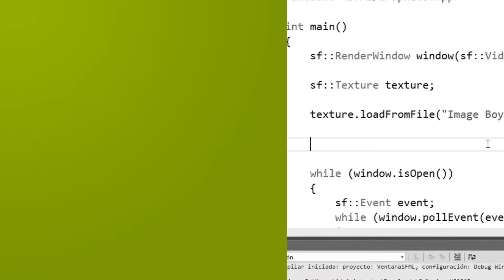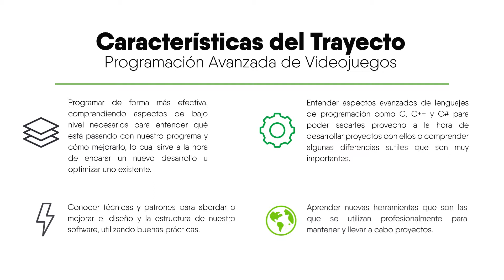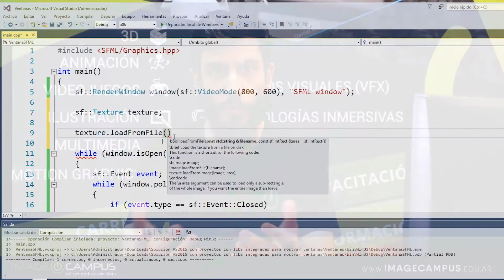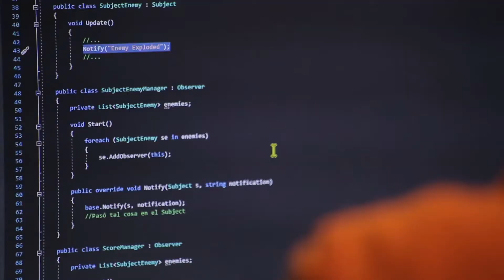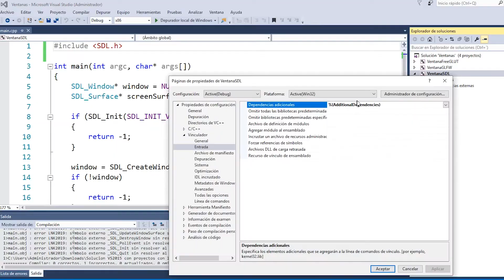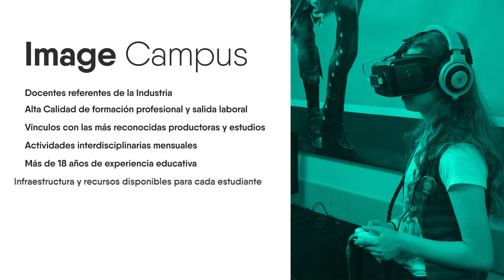Charla Informativa - Programación Avanzada para Videojuegos - Image Campus